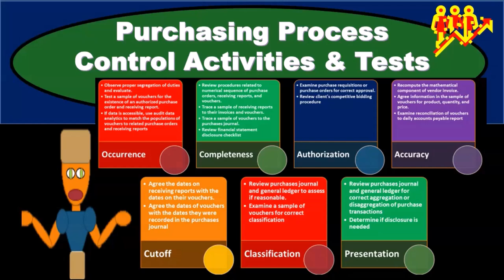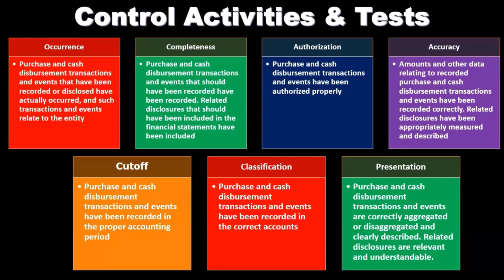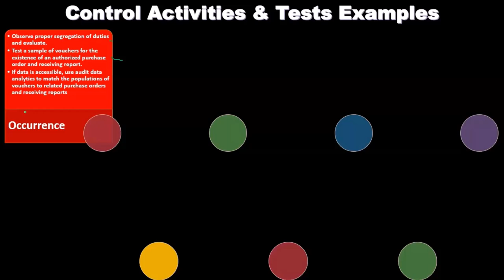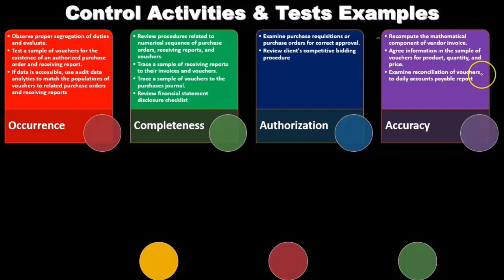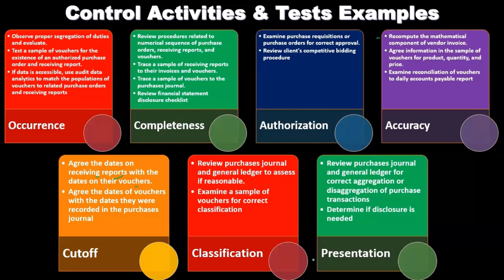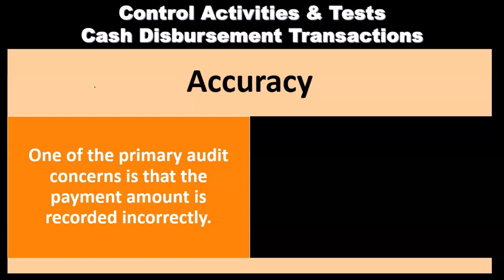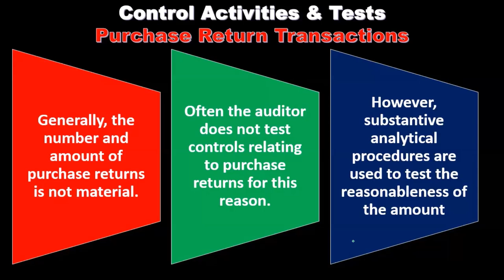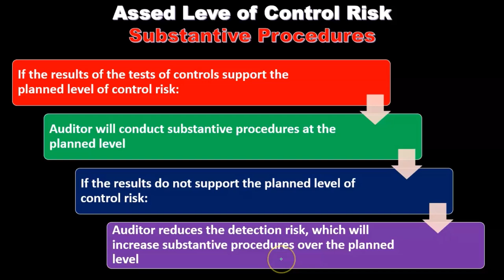Actividades y pruebas de control de procesos de compras 11040 Auditoría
Actividades y pruebas de control de procesos de compras
Auditoría